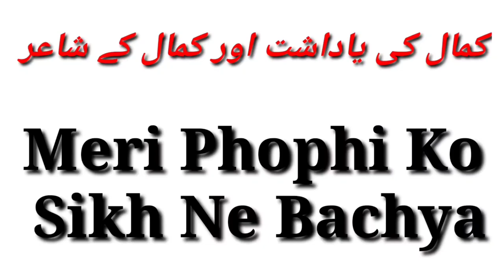1947 partition story village Pawala Bassi patiala ki Dard Naak story| ہماری 35 لڑکیاں لے گئے |SDP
1947 ਪਿੰਡ ਪਾਵਾਲਾ ਬਸੀ ਦੀ ਦਰਦਨਾਕ ਕਹਾਣੀ
Pind Pawala Bassi patiala ki bohat Dard Naak kahani jab humla hwa tab kesy hamla karny walon ne pure Gaon ke logon ko mara or un ki sub Larkiyon ko qatal kiya or 35 larkiya jo bach gai un sub ko utha kar le gaye humari phopho ko bi zakhmi kiya or un ki beti aj tak wapis na aa saki bohat dard nak kahani bazurgon ki zubani..
پنڈ پولا باسسی پٹیالہ کی کہانی جب مسلمان عورتوں کو ان کے مردوں کے سامنے نگا کیا گیا اور مردوں کو قتل کر کے شادی شدہ لڑکیوں کو قتل کیا گیا پھر 35 لڑکیاں جن کو اٹھا کر لے گئے آج تک ہماری پھوپھو کی لڑکی واپس نہیں ملی